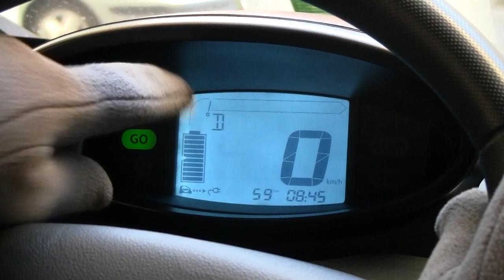Renault Twizy. Modelo 2012. Acceso y conducción